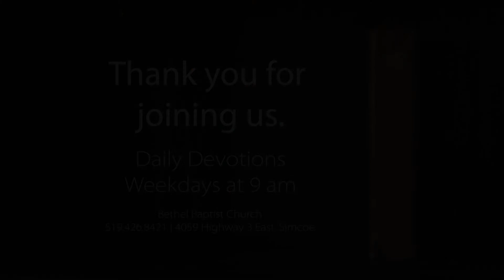May 25, 2020